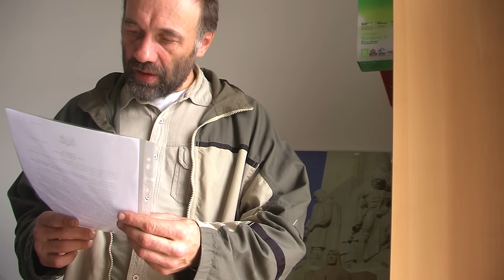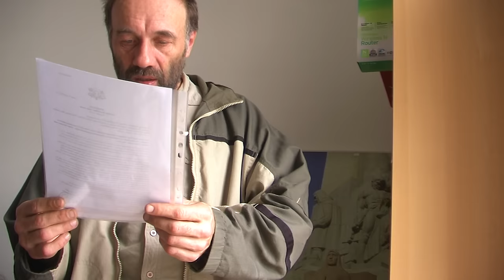LGTiesu Spriedumi pamatiedzīvotāju zemju sargāšanai no māla milžiem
LaBie.lv
Latviešu Biedrību Goda Tiesu Spriedumi pamatiedzīvotāju zemju sargāšanai no māla milžiem - korporācijām, kuru kriminālā būtība izskaidrota dokumentalaja filmā The Corporation